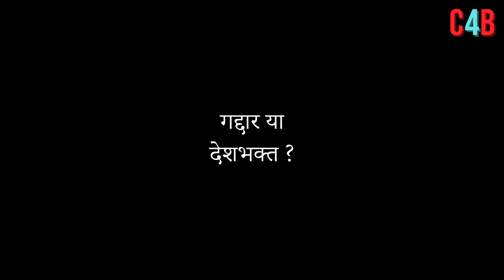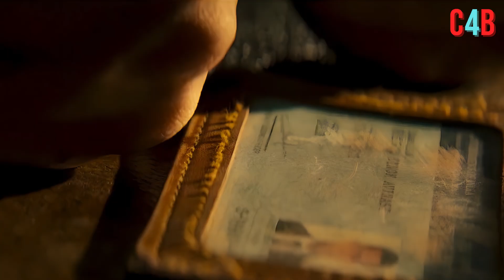Tiger 3: Official First Teaser | Tiger Ka Message | Salman Khan | Katrina Kaif | EmraanHasmi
Tiger 3 Teaser: Salman Khan Promises Fireworks on Screen This Diwali in Tiger Ka Message.